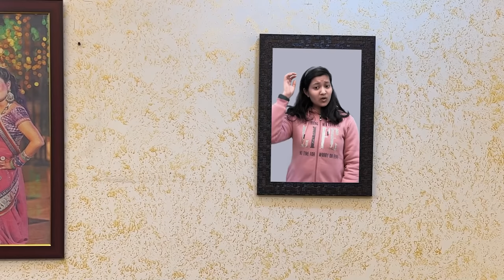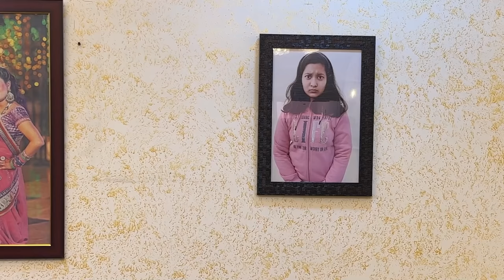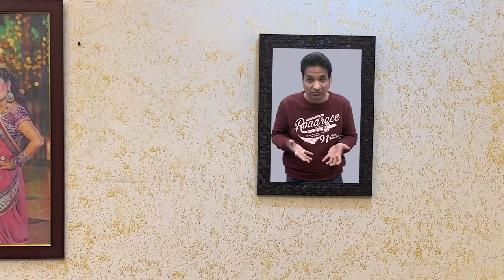Tasveer Ka Rahasya Part 1 | तस्वीर का रहस्य | Horror Story | Cute Sisters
❤️ Hey Guys❤️
Jinni got a photo frame as gift on door step and she put her photograph in that frame and suddenly she get vanished. Let’s check out where she is and what happen next. We hope you will like it.